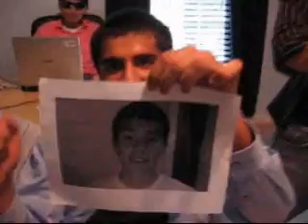Spring 2011 - AP Music Video - La Pandilla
Peachtree Ridge High School

Students:

Hashim  Ali
Luis Mendoza
Jesus Mendoza
Eris Segovia
Michael O.K.
Kiarash Ahmadi